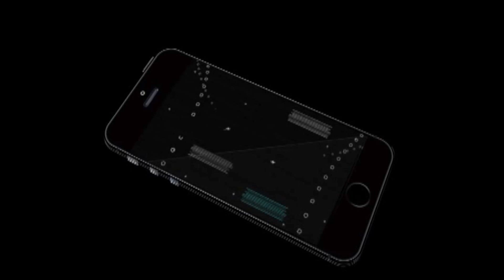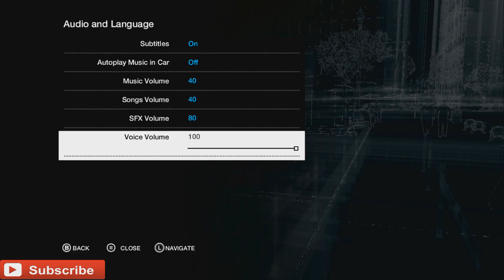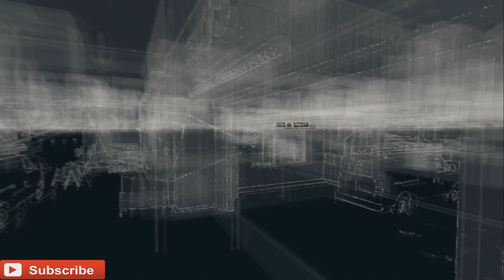WATCH_DOGS - part 5 - Open Your World (ACT I)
Enjoy as the journey through Chicago continues in the fifth segment of my WATCH_DOGS playthrough.